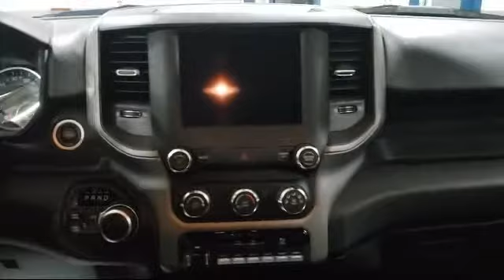2020 Ram 2500 Tradesman Rhinelander Eagle River Woodruff Merrill Antigo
2020 Ram 2500 Tradesman Stock Number: L2359 Vin:3C6UR5CJXLG231312.